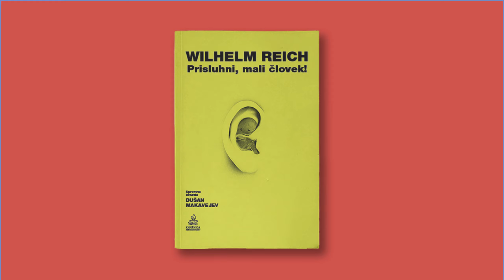Misli za boljši svet: Bojim se te, mali človek (Wilhelm Reich)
"Nikakor ne zmoreš verjeti, da je kdorkoli, ki je sedel s teboj pri mizi ali stanoval s teboj, sposoben velikih dosežkov. (...) Ko pa o odkritju poroča časopis, tedaj verjameš vanj, mali človek, pa če ga razumeš ali ne."

Prisluhni, mali človek! je izjemno esejistično delo zdravnika, psihoanalitika in znanstvenika, pred katerim so bežali in katerega knjige in raziskave so zažigali fašisti in nacisti, za njimi komunisti in nazadnje – nemara najbolj dosledno in najuspešneje – kapitalisti. Wilhelma, ki je bil pol življenja na begu, so nazadnje zaprli v ZDA z za lase privlečenimi razlogi, podobno, kakor danes preganjajo Juliana Assangea ali kakor so pred stoletji preganjali Galilea.
Apel malemu človeku je Wilhelm Reich napisal leta 1964 kot odgovor na klevete, ki so škodoželjno treščile v njegovo izjemno znanstveno kariero. V njem završi misel, kako je bil sprva naivno zaupljivo, nato s čedalje večjo osuplostjo in nazadnje zgroženo priča samopoškodovanju, ki ga spričo neozaveščenosti vase uperja mali človek; njegovemu trpljenju in na večno vračanje istega obsojenim uporniškim jurišem: temu, s kakšno ihto poveličuje svoje sovražnike in ugonablja prijatelje; kako vsakokrat, ko si pod trobojnico ljudstva pridobi opolnomočenje, to moč zlorabi, da se sprevrže v še bolj kruto obliko oblasti od tiste, ki jo je nasledila.

Slovenski prevod brani (prav tako prepovedana) spremna beseda kultnega režiserja jugoslovanskega črnega vala Dušana Makavejeva, ki je nastala na podlagi večletnega raziskovanja Reichovega življenja in dela ob snemanju danes kultnega filma W. R. Misterij organizma.